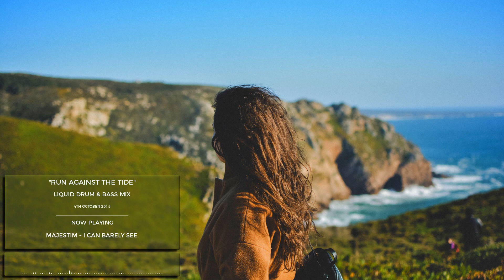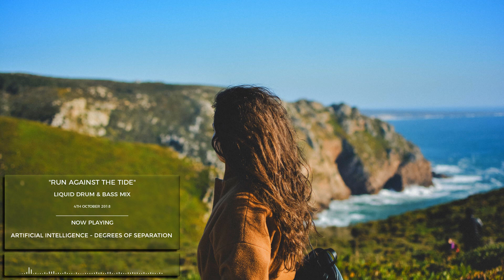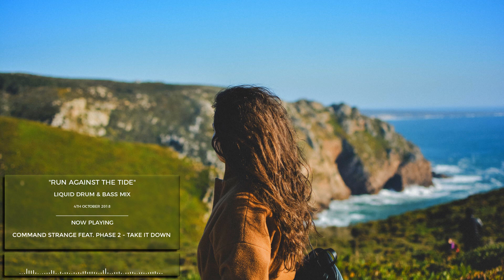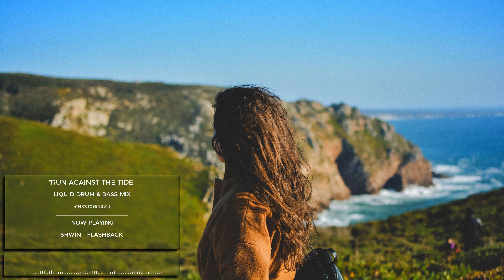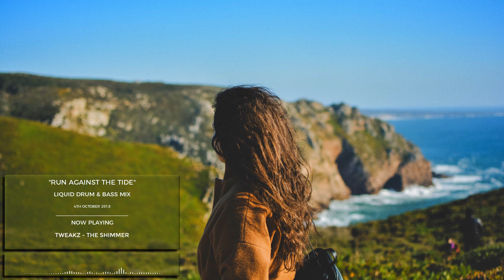► Liquid Drum & Bass Mix - "Run Against The Tide" - October 2018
Starting off this liquid drum & bass mix with an absolutely stunning piece from the mighty Majestim called "I Can Barely See" which is available on his SoundCloud for absolutely free, link below. Locking it with a 2014 classic, Calibre's remix of "With You" by Impish was released on Fokuz Recordings. Back to the current day, Surreal's "Soul Train" EP featuring Radicall & Humanature is available now also on Fokuz, the title track features in third spot. Rafau Etamski's aptly titled "So Sweet" is available now via Blue Saphir, that features just before 21 minutes. Eviternity is back in the mix with a delightful freebie called "Longshot", link for that below also. Shwin's brilliant "Flashback" is taken from his "Gateway EP" available now via Apple Music. A wildcard entry in Lockjaw's "Second Chance", taken from the Human Research Sampler LP. A couple of older rollers in here towards the end, Quadrant & Iris's "Sparse" was released back in 2012. The legendary VIP of Icicle's "Late Hours" is closing in on being a decade old, that was introduced to us on Critical back in November 2008, and Marcus Intalex & S.P.Y's "Paulista Dub" was released on the notorious 21 album on Soul:r back in 2011.

Tracklist:

0:00     Majestim - I Can Barely See [FREE]
1:26     Impish - With You (Calibre Remix)
3:38     Surreal & HumaNature & Radicall - Soul Train
6:13     Artificial Intelligence - Degrees Of Separation
8:26     Conrad Subs - Got To Give Me
11:22    Command Strange Feat. Phase 2 - Take It Down
13:35    Carlito & Addiction - The Other Side
16:09    Jakobi - Jazz Lingo
18:44    Changing Faces - Inside Your Mind
20:56    Rafau Etamski - So Sweet
23:42    Surreal - Sleep Tight
25:55    Shwin - Flashback
29:12    Eviternity - Longshot [FREE]
32:09    Hajimari & Amaryllis - Divide [FREE]
34:00    Villem & McLeod - Labooko
36:34    Payback - Crimes Of Passion
39:31    Calibre - Notting Hill
41:44    Distant Roots & Polarlights - Meet The Sunrise Together
44:18    Tweakz - The Shimmer
47:15    Lockjaw - Second Chance
48:21    Clark Cables - Don't Just Stare (Flite Remix) [FREE]
50:11    Quadrant & Iris - Sparse
53:29    Icicle - Late Hours VIP
56:26    S.P.Y & Marcus Intalex - Paulista Dub

🎶 [Free Downloads] Please support by dropping a follow/like/repost!

►     - Other Mixes -

Thanks to Katarzyna Grabowska for making this photo available freely on @kalljet 🎁

I did not produce any of the tracks included in this mix, they are all owned by the respective artists and/or record labels. If there are any issues with this being uploaded please send me a private message and it will be removed immediately.

- MrBurntYoghurt